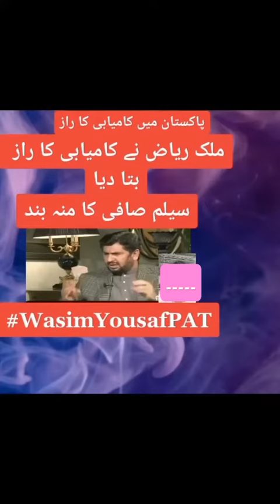ملک ریاض نے لفافہ صحافی سلیم صافی کی چتھرول کردی1080p